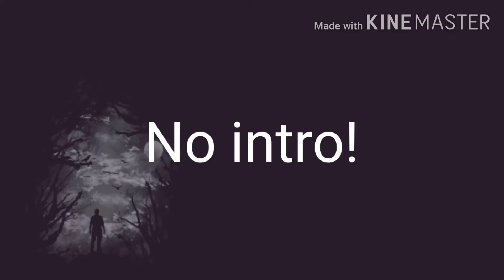Welcomed Gacha Club me!!! =3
Nothing
Here.